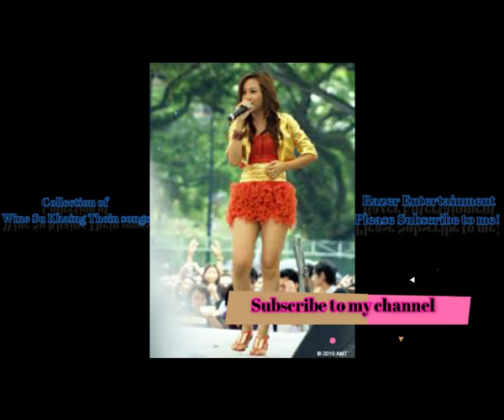Collection of Win Su Khaing Thein Songs